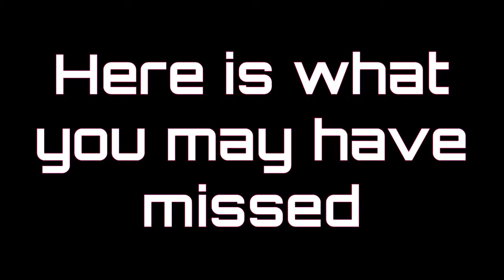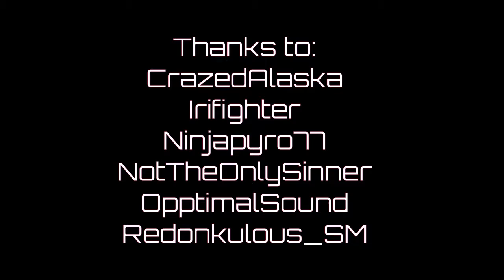I Love Aegis! (TC&FM 19)